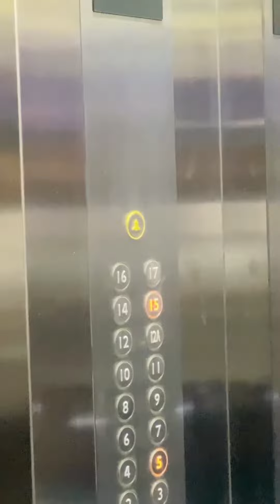Aktivitas DJ sang lawyer hari jumat pendampingan klien di MABES POLRI